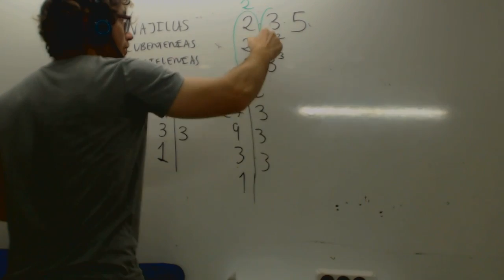MCD Problema de 3 Matematicas 1 ESO Academia Usero Estepona